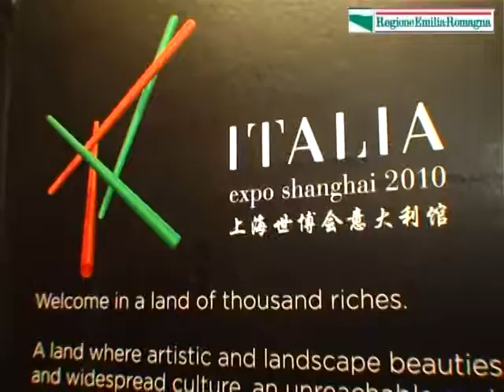L'artigianato spopola allo Special Day Bologna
Il liutaio, il calzolaio, le sfogline bolognesi fanno colpo sui cinesi all'Expo di Shanghai. Roberto Regazzi dedica l'Inno alla gioia a Romano Prodi suonando uno dei suoi violini. Le interviste a Regazzi, a Massimiliano Mazzucchi, ad Andrea Santolini della Cna di Bologna.